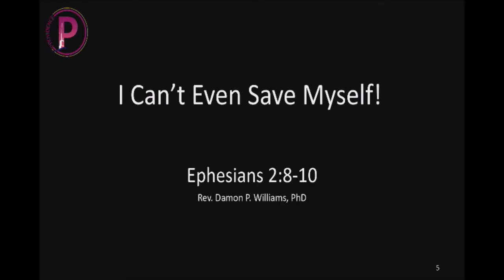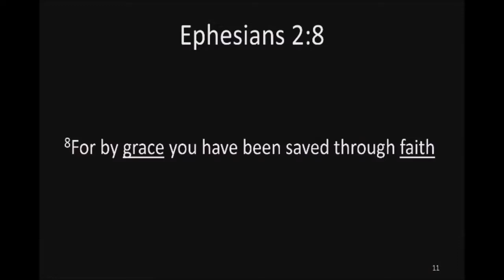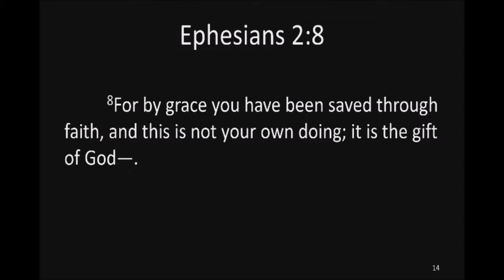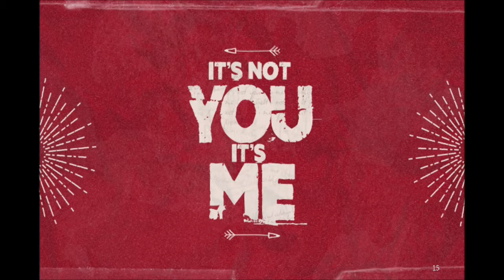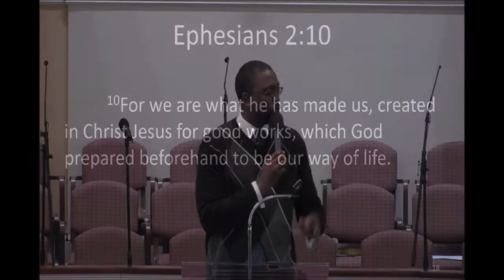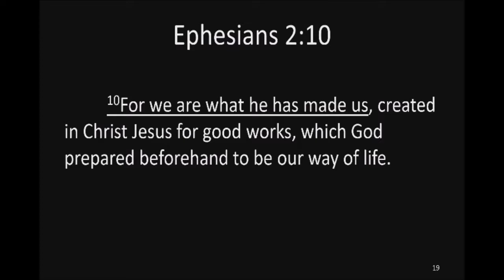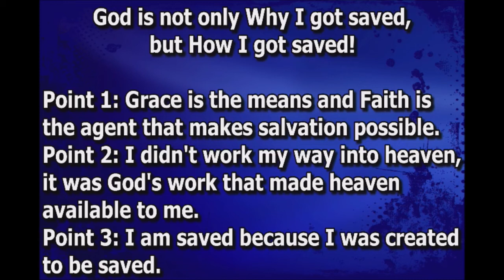01.13.2019 I Cant Even Save Myself